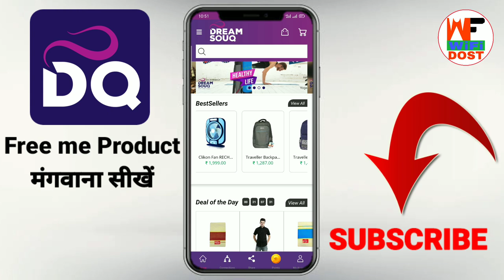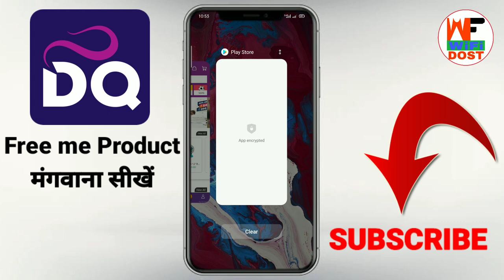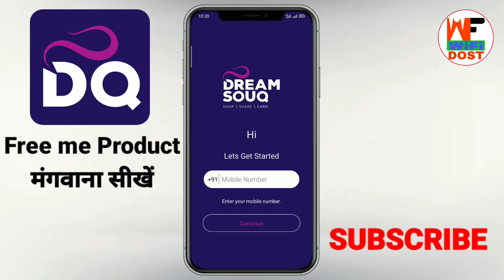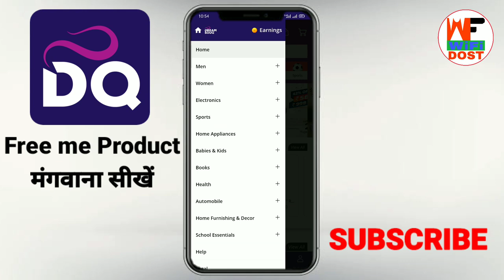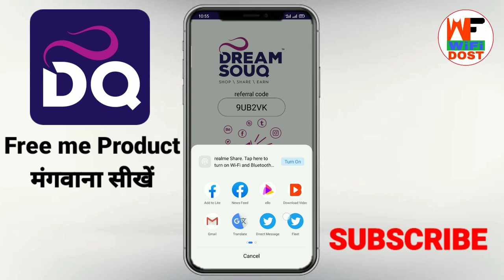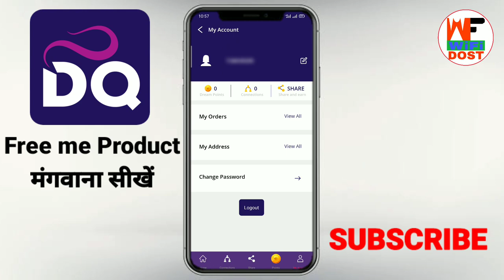dreamsouq app | dreamsouq payment proof | dreamsouq se paise kaise kamaye | dreamsouq free shopping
Refer Code – 9UB2VK

🔴 My Use 🔴